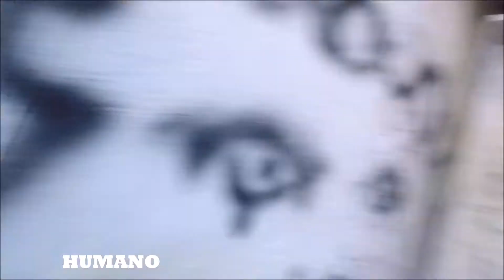¡¡¡¡¡¡¡¡¡Modo Zombie en Acrópolis y ganadores del giveaway!!!!!!!!!!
Bienvenido a mi canal, aquí encontrarás toda la información relacionada con el deporte del airsoft, unboxings, gameplays, reviews, opiniones y más, espera dos videos a la semana, me gustaría conocer tus ¡comentarios!, dale like y suscribete si quieres ver video sobre estos temas no olvides comentar para aparecer en mis próximos videos.
Y recuerden que arte de vencer se aprende en las derrotas.

2da parte del evento en Acrópolis